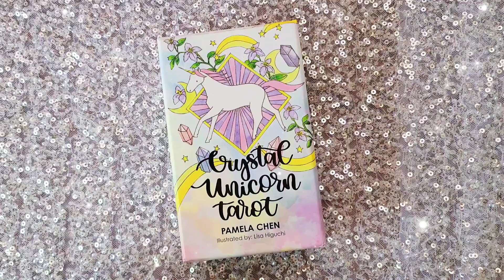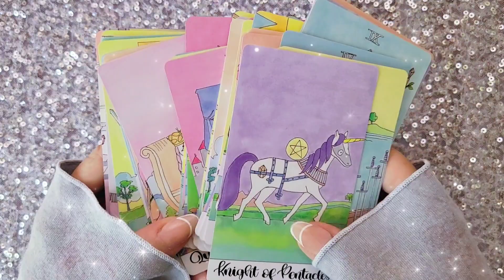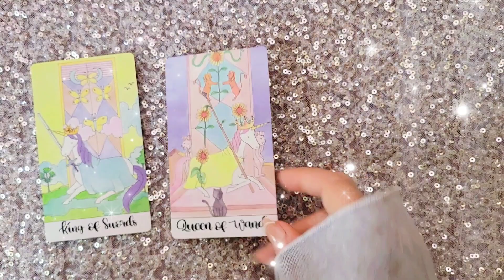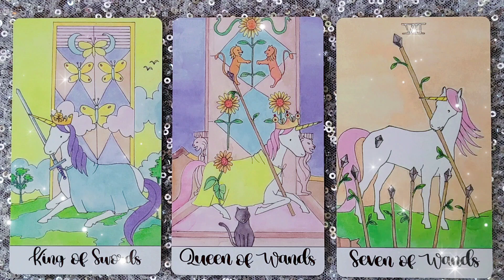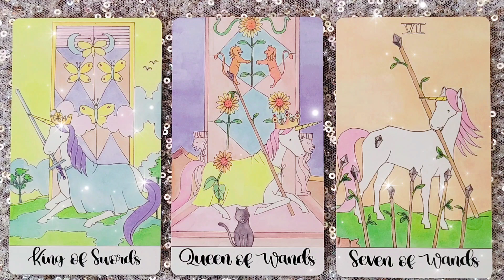BETTER TOGETHER 👨🏻‍🤝‍👨🏽 | 24 AUGUST 2023 Daily Dust 🎇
A tarotreading

     🎊🎉 SHOP 🎁💫

🥳 JOIN! 🎉

/Cherry_Enchantress

Faith Trust and Pixie Dust

🌠Amazon wish list: